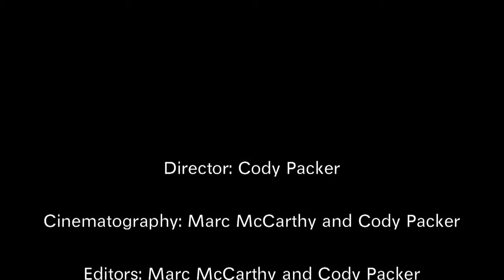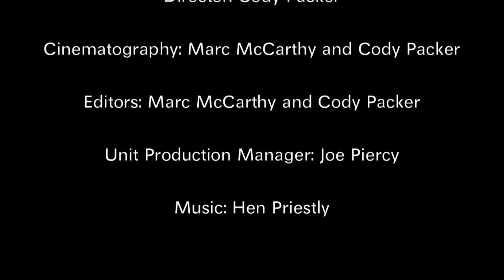The Centerline // a new zealand short film ((part two))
THE CENTER LINE (part 2)

Director: Cody Packer

Cinematography: Marc McCarthy and Cody Packer

Editors: Marc McCarthy and Cody Packer

Unit Production Manager: Joe Piercy

Cast:

Mother: Perry Piercy

Jake: Chris Mills

Sarah: Michelle Walsh

Office Lady: Siobhan Malley

Thank You to Kapiti Court Motel
and the Tattoist for their generous contributions